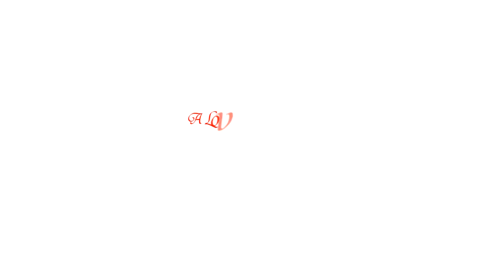Ankit & Swati pre Wedding New